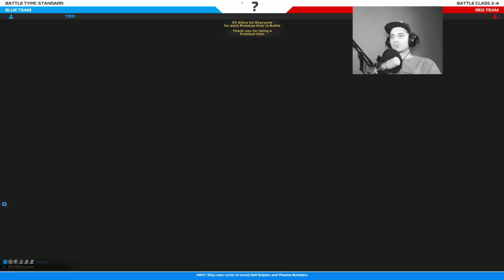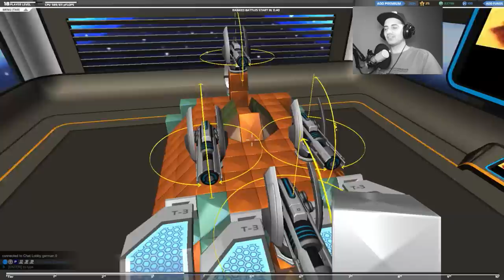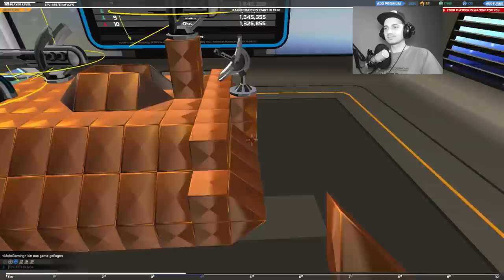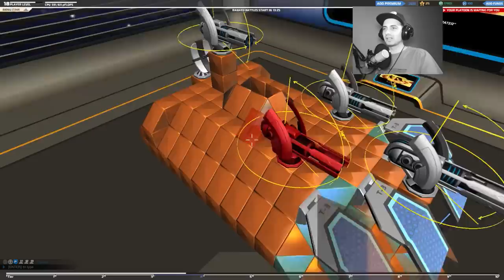[LETS PLAY] Robocraft #31 Mofa & Friends Teil 7 Sexy Senorita :D | German/deutsch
[LETS PLAY] Robocraft #31  :D | German/deutsch
mit dem Kackstift & MarlonR234 & MineHeldMarv

Euer Mofa